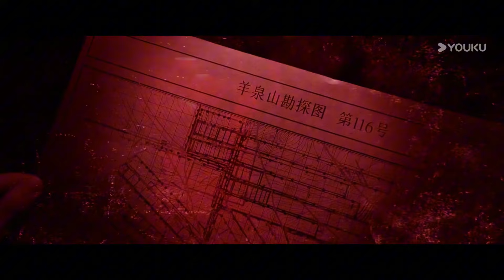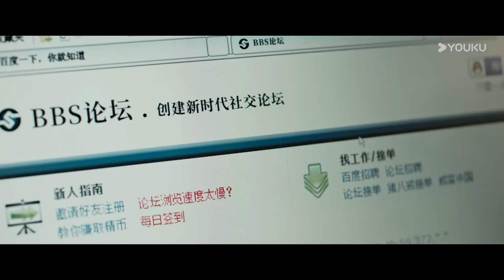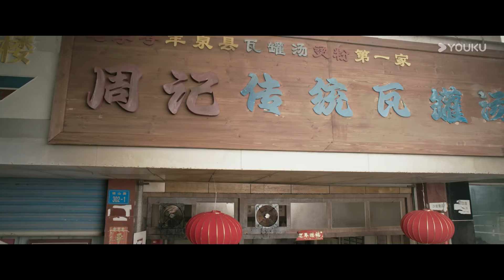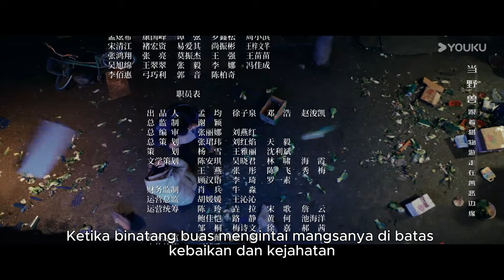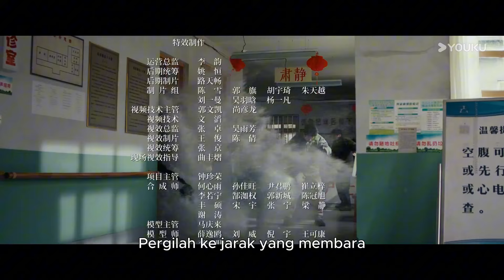[Indo Sub] Pertarungan Bayangan (Duel of Shadows) EP04 Yang Xuwen / Tian Yu / Zhang Zhijian | YOUKU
★ Pertarungan Bayangan (Duel of Shadows)
★ Pemeran : William Yang / Tian Yu / Zhang Zhijian / Cassgai / Zhao Xun / Sun Xun / Xu Shiyue / Xiahou Bin / Li Youbin / Cheng Yu / Du Yuan / Li Hongyi / Xu Honghao / Fu Hongming / Ju Hao / Hao Ping / Lu Siyu
[Pertarungan Bayangan] Detektif muda, Han Zhengfei tetap teguh meski mengalami banyak kesulitan selama 15 hari memburu pembunuh. Pada akhirnya dia berhasil menangkap pembunuh sekaligus menemukan iman profesionalnya sebagai penegak hukum.

00:00 Situs Web Internasional YOUKU.TV sekarang tersedia!
02:00 Unduh APP YOUKU International untuk mendapatkan akses awal